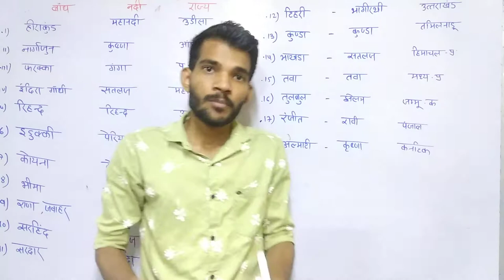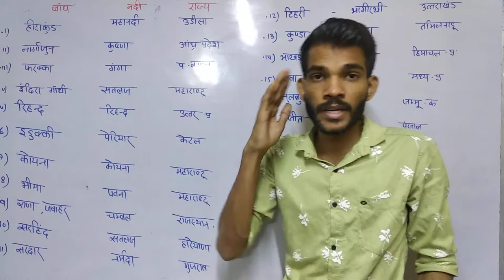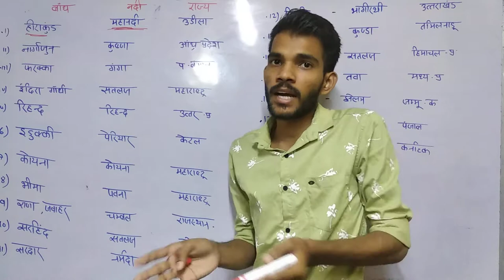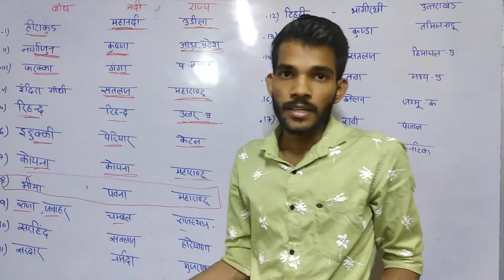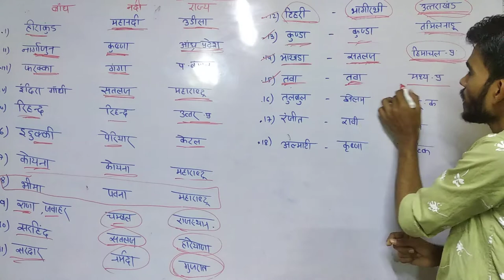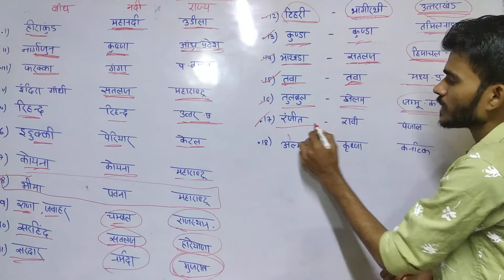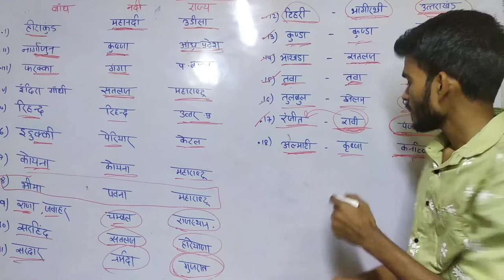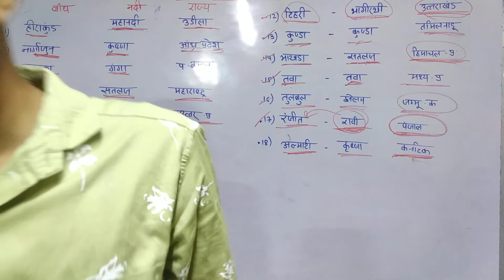नदियां और परियोजनाएं || नदी और बांध || river and damp || gk trick || river ,damp ,state trick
Welcom Friends

अब gk याद करना हुआ एकदम आसान बिल्कुल ही नए अंदाज में aap sab ke youtube channel done everything pe milenge saari video

Visit kare aaj hi doneeverithing

बहुत सारे ऐसे ही gk से रिलेटेड yaad karne ke liye channel pe visit kare

Doneeverything doneeverything doneeveything

 Current Affairs
 Economy
 Ethics
 Apptitude And Reasoning
 proficiency of Computer Coming soon